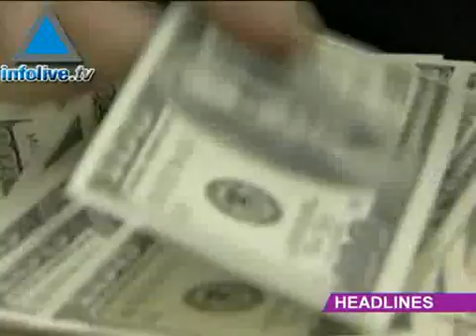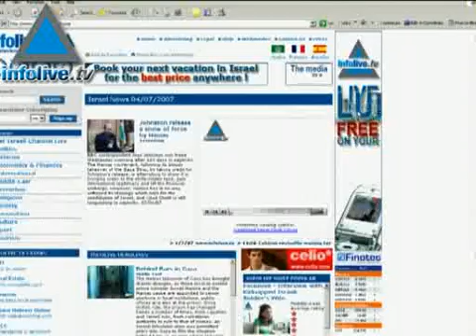Infolive.tv Headline News, October 17, 2007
Hizbullah&#39;s Nasrallah says positive progress made in negotiations to 2 IDF reservists releaseGermany authorities reject Arad family request not to release Iranian Mugrabi Gate bridge awaiting final approvalIsrael and Palestinian Ministers of Tourism to promote joint projectsTransport Minister reveals new plans to combat road accidentsForeign investment in Israel in 2007 decreases